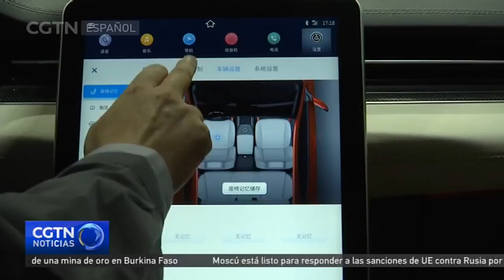China mantiene su posición como mayor fabricante del mundo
China no es sólo el mayor fabricante del mundo, sino también el país con la mayor infraestrucura y red de Internet. Los progresos de China en ambos sentidos fueron anunciados en una conferencia de prensa celebrada este lunes.